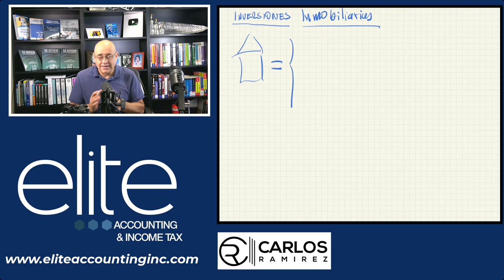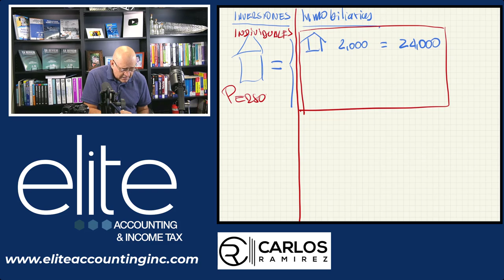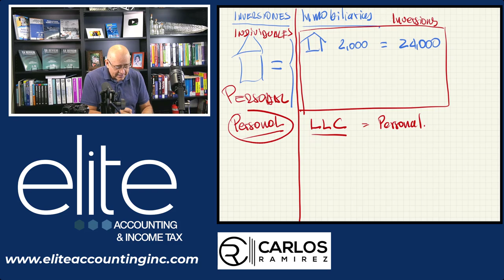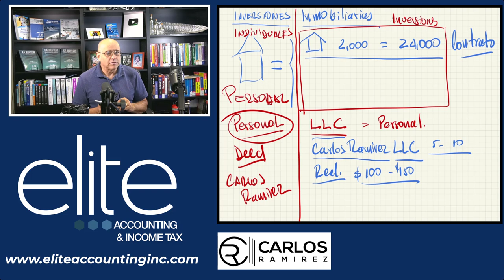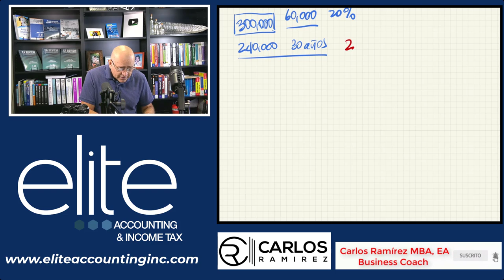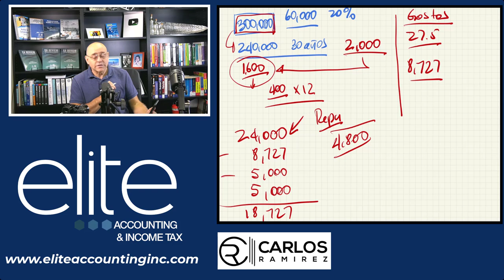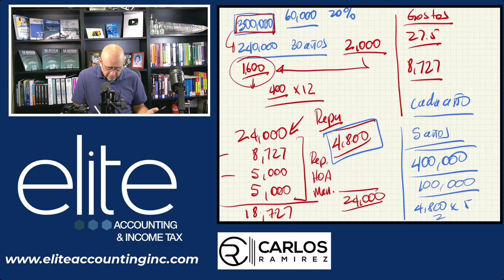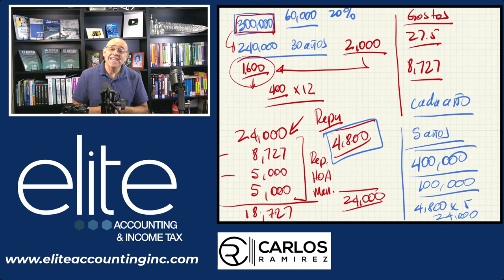¡Su Primera Inversión en Casas! ► ¿Cómo Iniciar en el mundo de Bienes Raíces – Real State en EE.UU?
Las inversiones en bienes raíces a menudo producirán un flujo de efectivo de forma pasiva para usted por el resto de su vida y debe aprender a ¿Cómo invertir y planificar en bienes raíces en USA? Aquí le explicamos detalladamente todo lo que debe hacer en su primera inversión de una Casa en Bienes Raíces o Real State aquí en EE.UU ¡Bienvenidos!

MI PÁGINA OFICIAL - CARLOS RAMIREZ EN FACEBOOK